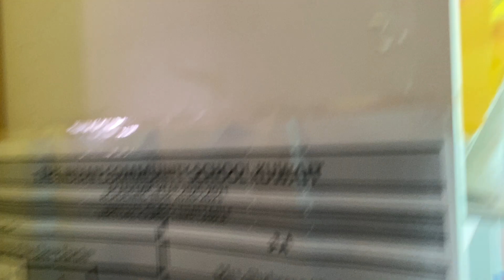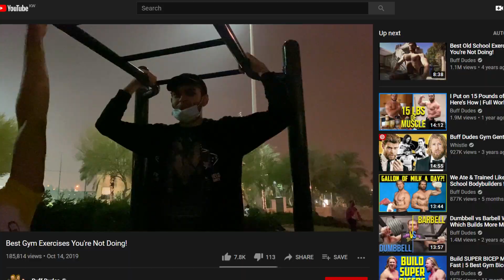1$ Beatboxer v 100$ Beatboxer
this a vlog.
yea that's it.
we act misogynist and beatbox